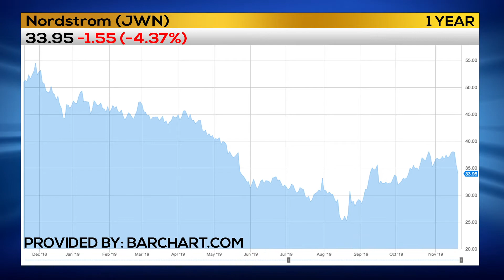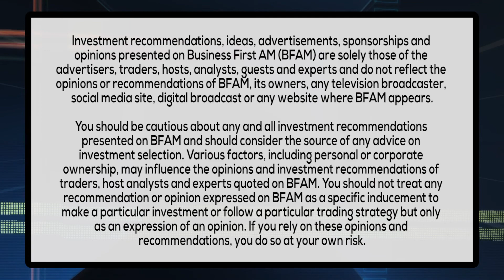IS THERE DOWNSIDE RISK IN THIS STOCK MARKET?